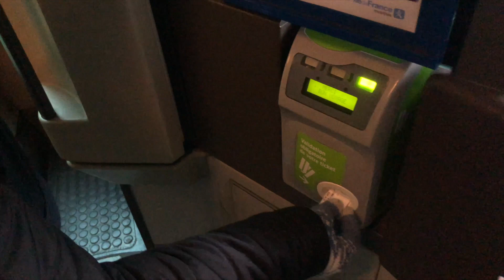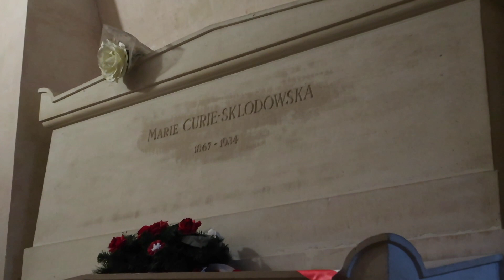Sightseeing PARIS, FRANCE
My friends and I made the most of our 2.5 days in Paris by sightseeing as much as we could. It was my first time in France, so I was beyond excited to get to see Paris! The history, art, architecture, and of course the Eiffel Tower was nothing short of amazing! We visited the Louvre Museum, Palace of Versailles, the Pantheon, the Arc de Triomphe, the Eiffel Tower of course, many more sights on the way, finishing the trip enjoying macaroons and an authentic French croissant.